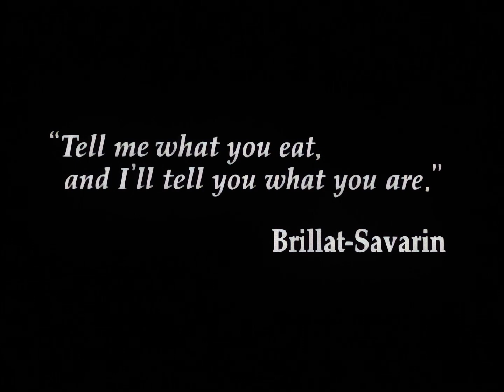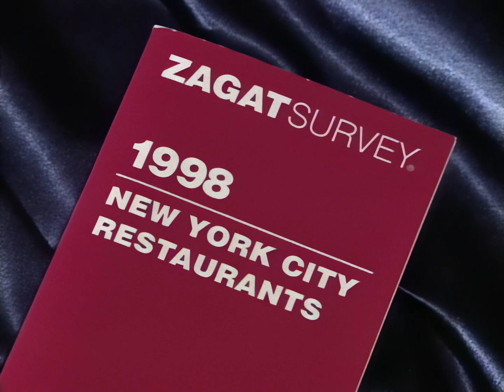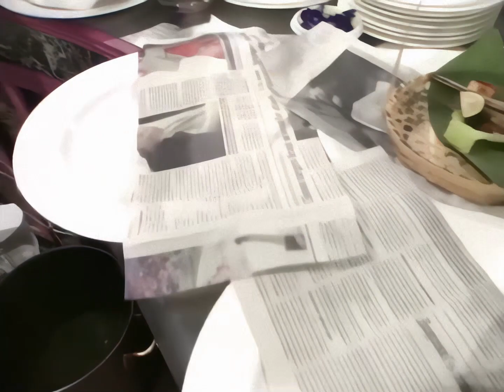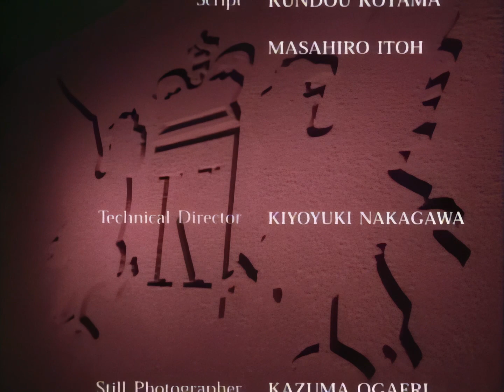Iron Chef Red Snapper 1080P Upscale